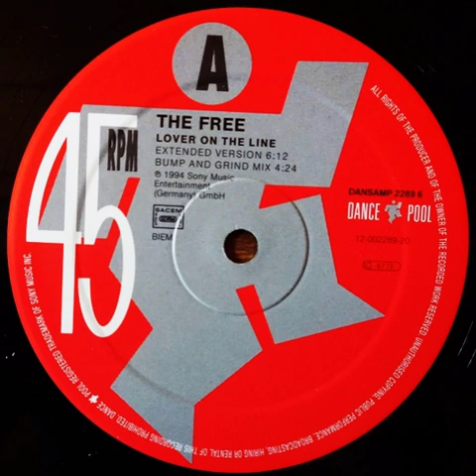The Free ‎– Lover On The Line (Neonrave Mix) 1994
Sello:
Dance Pool ‎– DAN 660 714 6
Formato:
Vinyl, 12"
País:
Germany
Fecha:
1994
Género:
Electronic
Estilo:
Eurodance